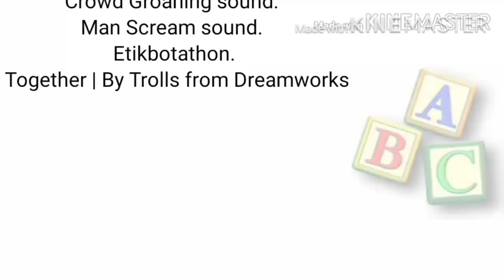What if Block Pary is owned by Seven Arts?